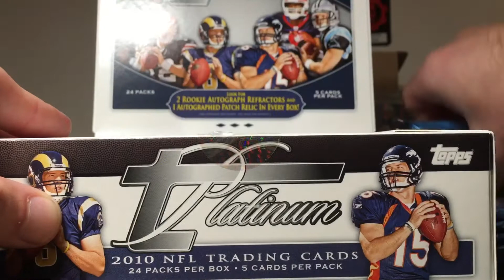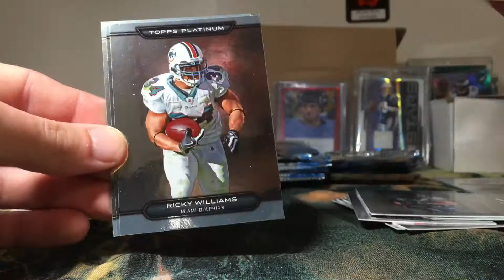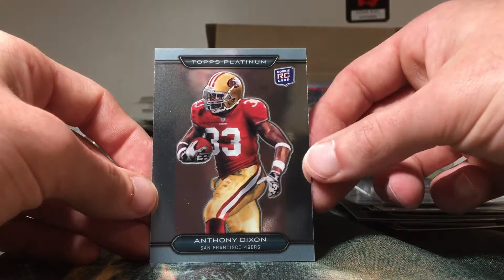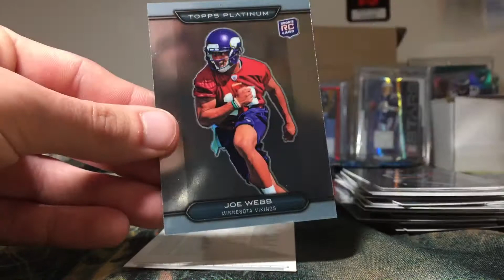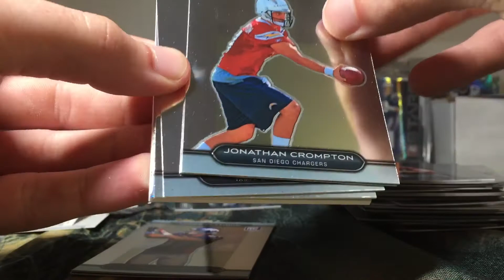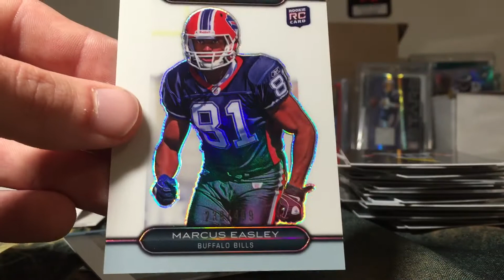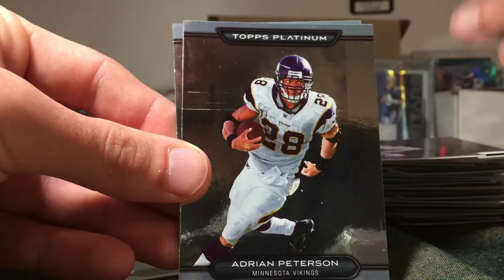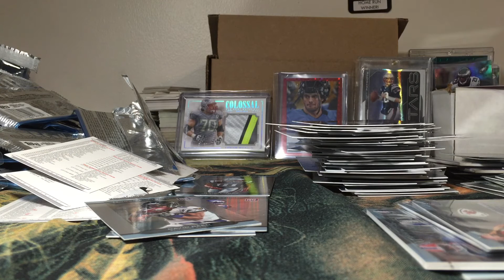2010 topps platinum 3 AUTOS!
Hey guys a bit of a throwback break looking for some gronk action. Hope you guys enjoy and are having a great holiday season!